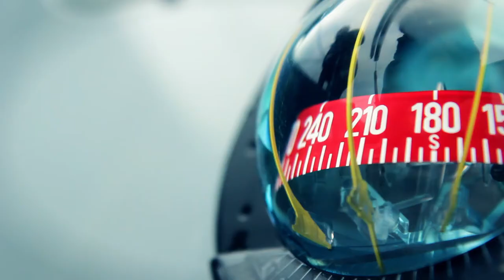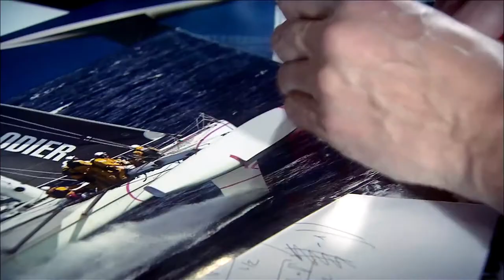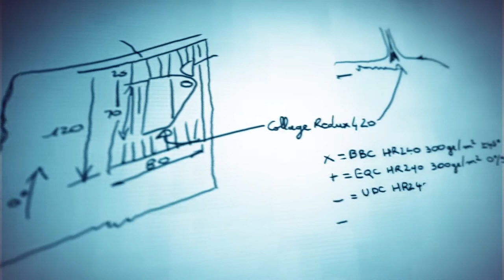Bertrand Cardis, mechanical engineer, 1981